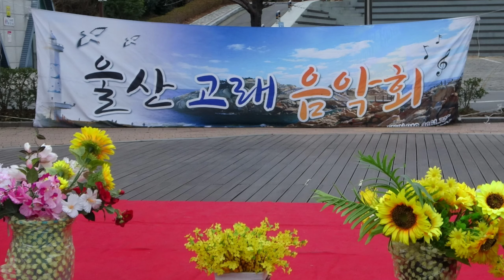장구 박근보외4명:광대(원곡:미스미스터) 울산 고래음악회 선암호수공원 설날 특집 공연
2020년1월25일 울산 고래음악회 선암호수공원 설날 특집 공연
🎶박근보외4명:광대(원곡:미스미스터)